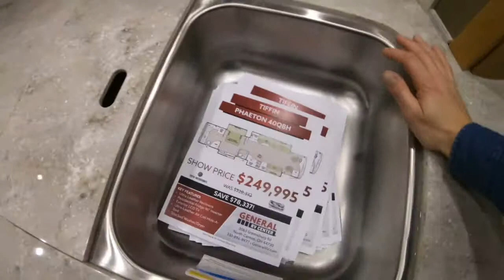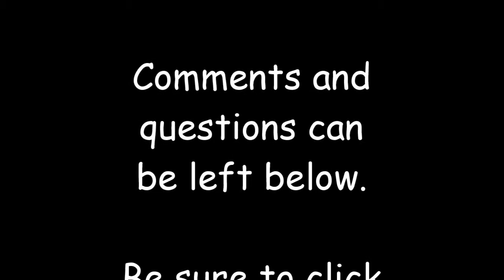2019 Tiffin Phaeton 40QBH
While visiting the 2019 Ohio RV Supershow in Cleveland Ohio, we walked through a 2019 Tiffin Phaeton 40QBH class A motorhome.